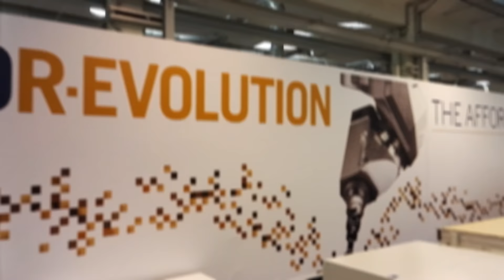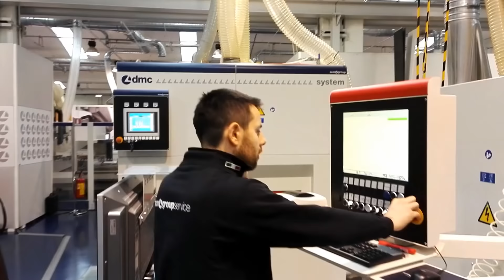Authorevolution - The event (26 01 2017)